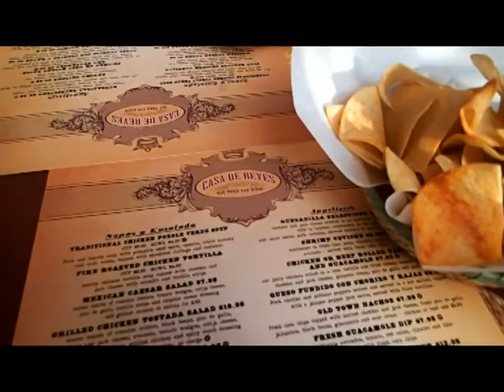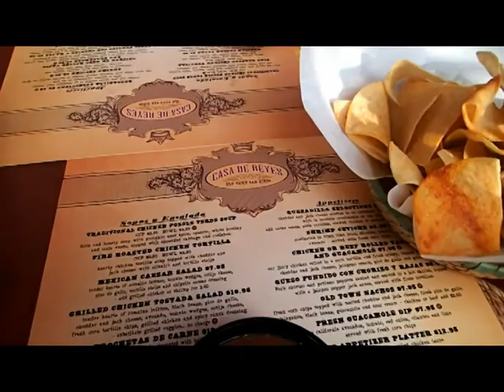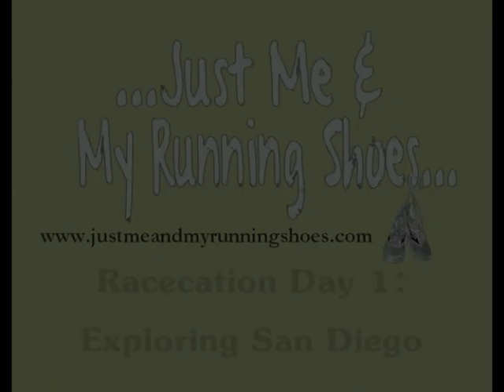Exploring San Diego (SoCal Vacation Day 1)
We made it to San Diego! Join us as we explore Coronado Island and Old Town!